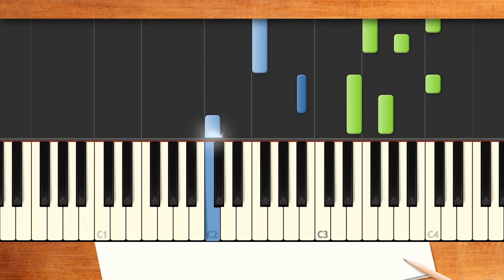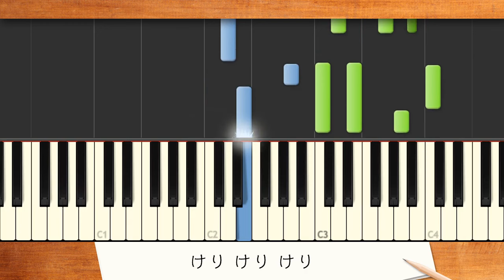歌詞付き! みんなのうた『かな かな かな('78.2)』／由紀さおり【ピアノ弾き語り(伴奏)】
うた／由紀さおり　作詞／榎木富士夫　作曲／飯田 隆
NHKみんなのうた2023年12月･2024年1月の再放送曲(ラジオで出合うあの曲・この曲)。
移り変わる季節とどこか懐かしい日本の風景を歌った穏やかな楽曲♪

道草は れんげ堤の小川かな
かな かな かな♪